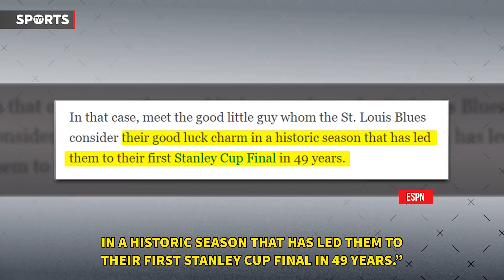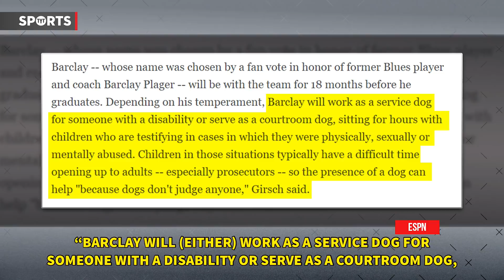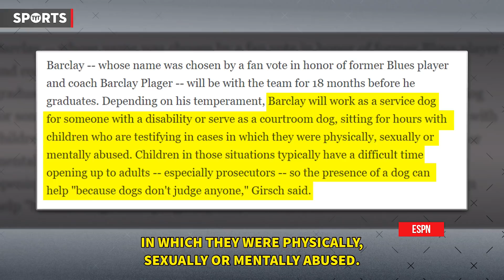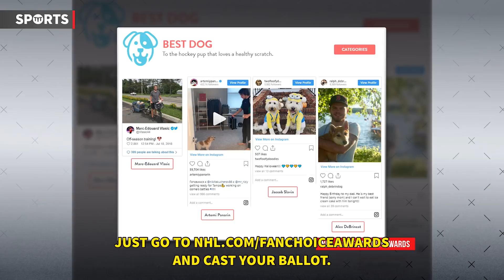This Pup Is Changing The Lives Of People With Autism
This dog is training for a greater purpose. Rick Strom breaks it down.